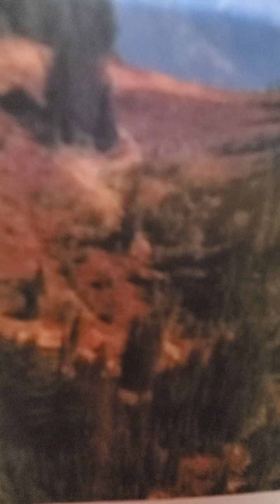isaiah 1:10-17 amplified